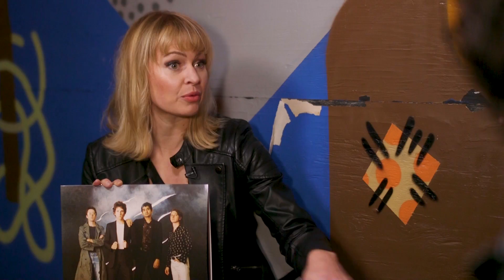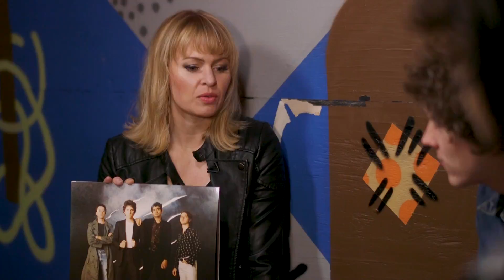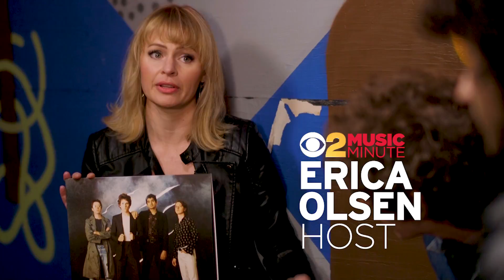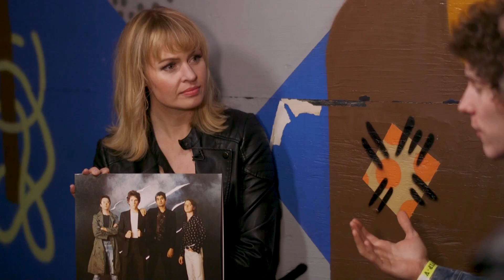Public Access TV - Shell No. 2